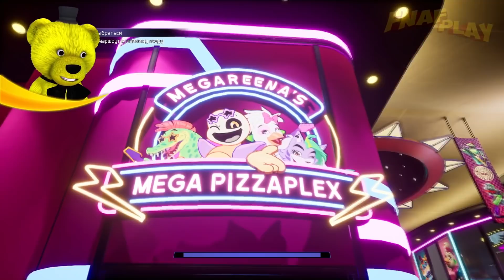НЕ БУДИ СПАРКИ в FNAF 9 SECURITY BREACH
FNAF Security Breach взлом ФНАФ 9 на ПК 😀 В этом видео я ФНАФ ПЛЕЙ покажу Спарки и новый мод 😊 А если ты хочешь больше новых видео, то ставь Лайк👍 прямо сейчас)